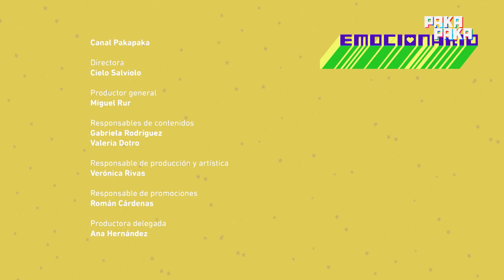Capítulo 10 - Valentía - Emocionario - Pakapaka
¡Cuando no sepas que te pasa siempre podes consultar a tu emocionario!
Hoy: Valentía